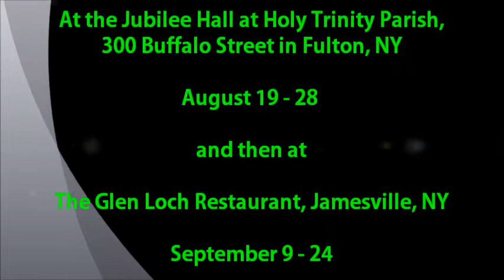The Queen of Bingo Trailer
A collaboration between Fulton Community Theater & Encore Presentations.  Opening August 19, 2011